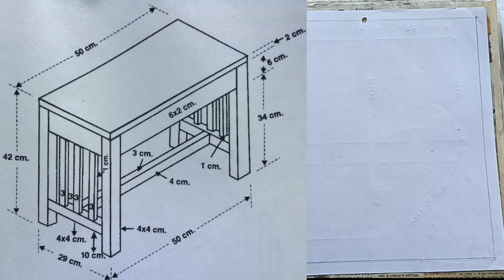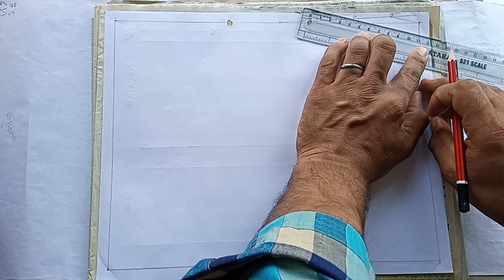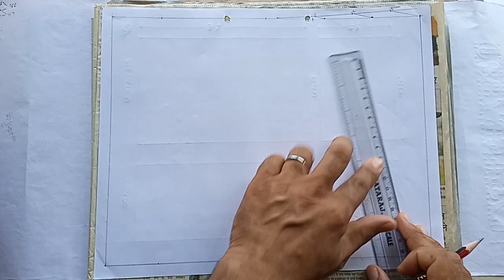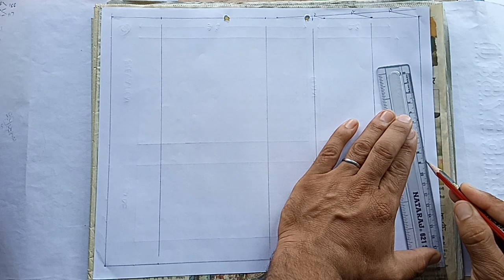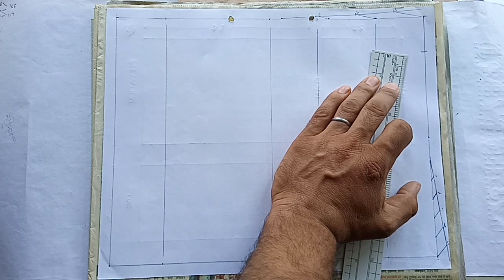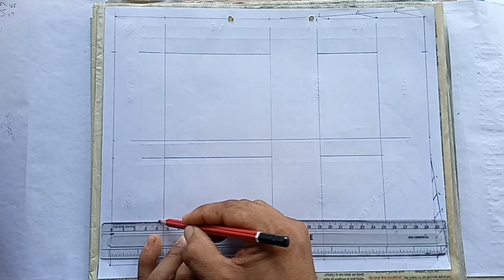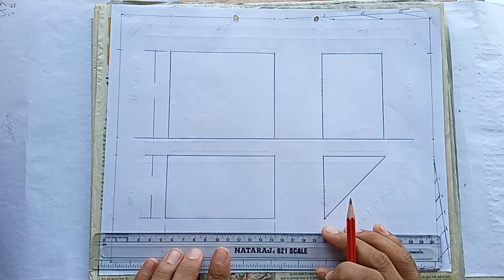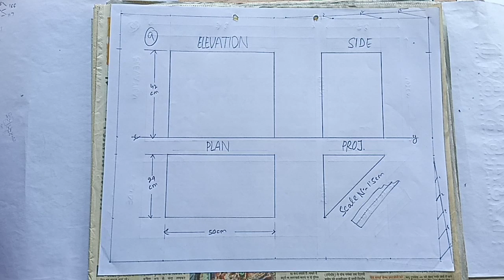Paper Davison Scale No 9 Class 9th| NCERT Drawing Syllabus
Drawing Study
 Dear learners,

धन्यवाद।